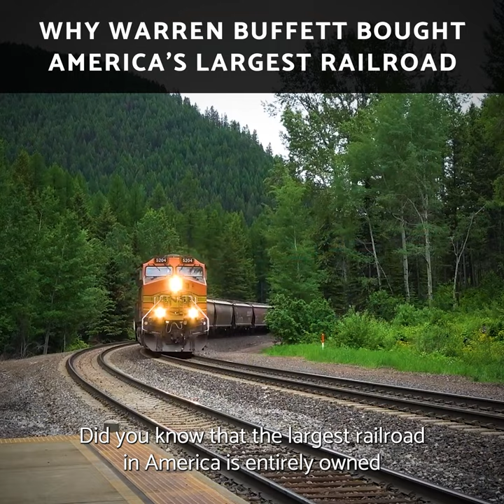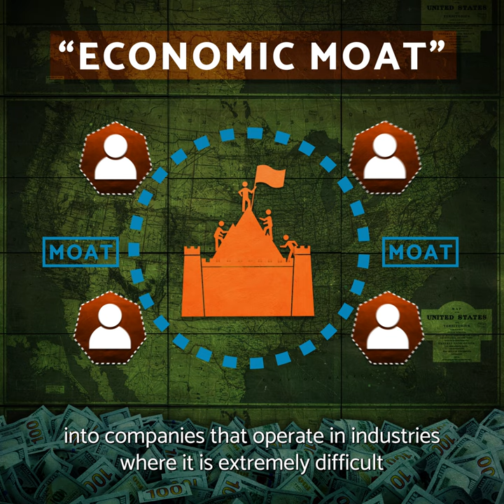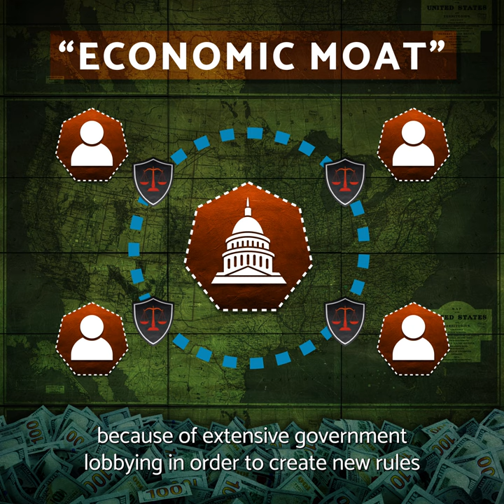Why Warren Buffett Bought America's Largest Railroad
Here's why one of Warren Buffett’s greatest investments was in a 200-year-old industry.